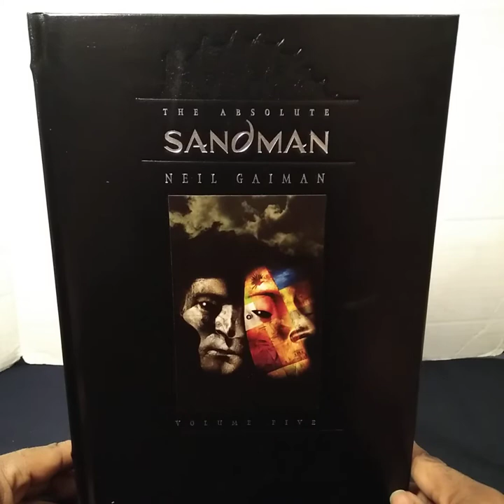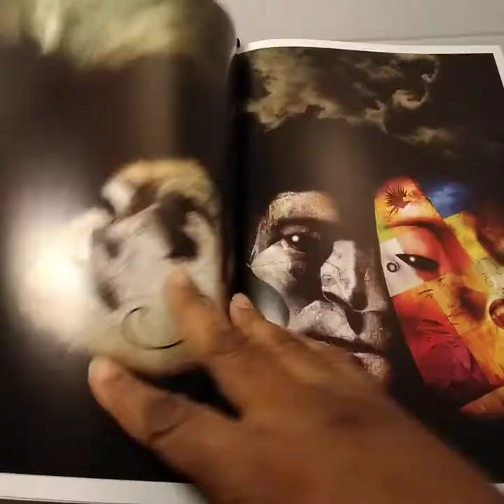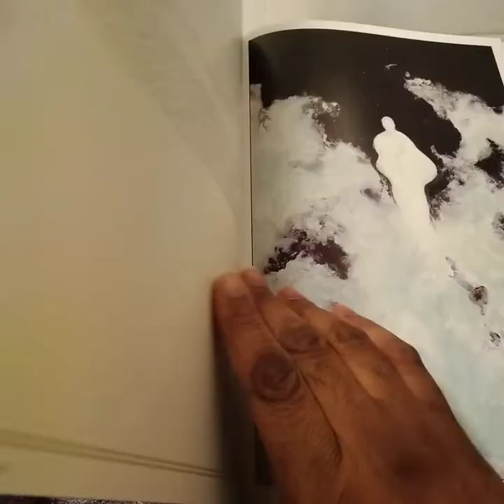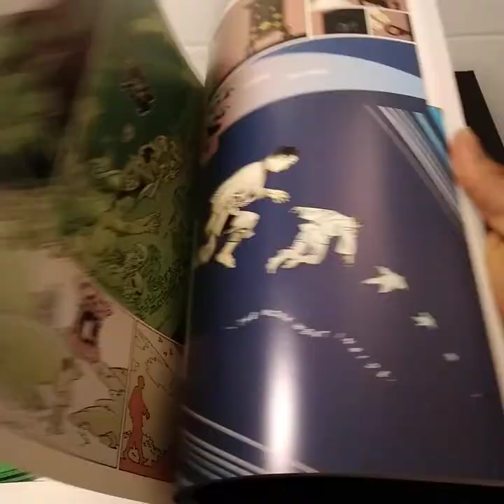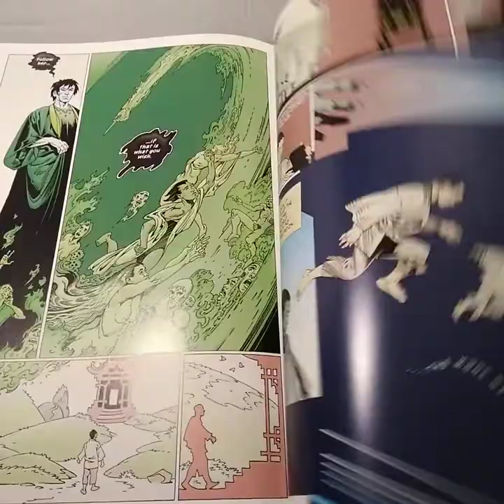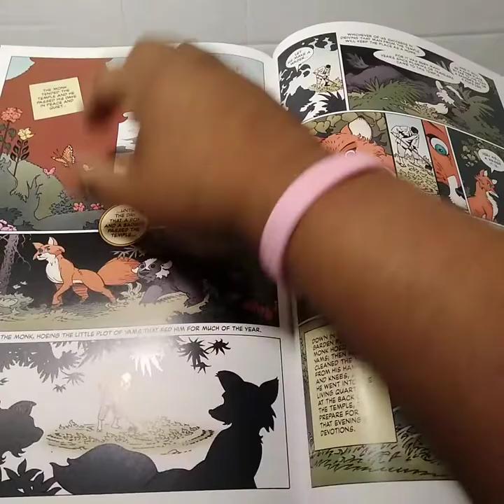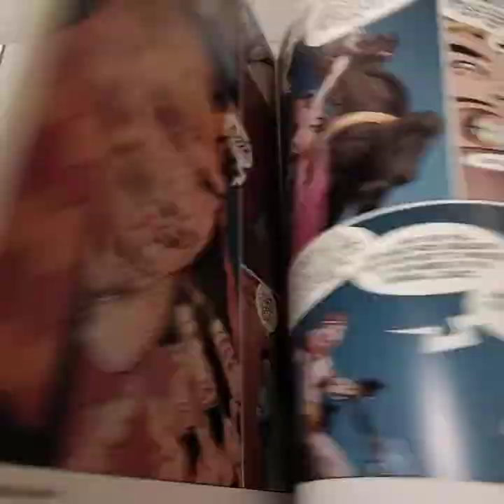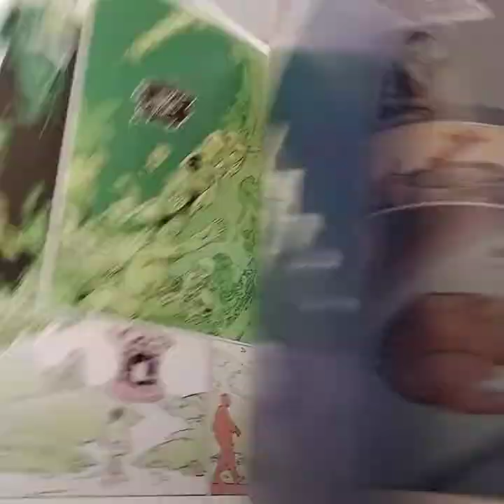Absolute Sandman Volume 5 by Neil Gaiman Preview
A brief preview of Neil Gaiman's Absolute Sandman Volume 5.